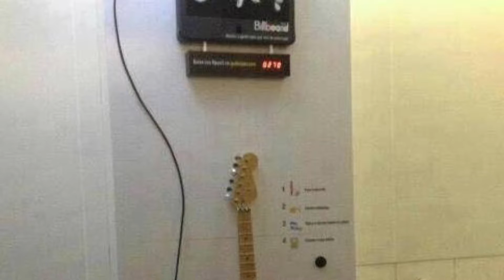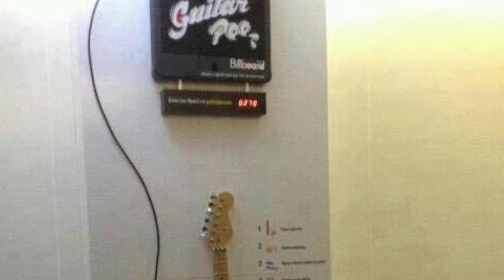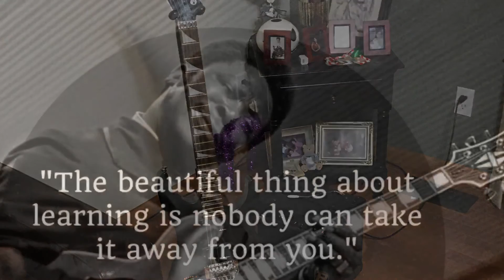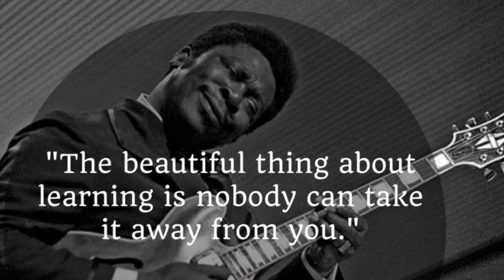Sad But True (cover by Jude Diaz)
Just a fun song to jam,I dont know the solo so I winged it and I think I did pretty well for winging it.

For rhythm I used a Dave Mustaine Signature Angel Of Death

For lead I used a jackson of some sorts,found it at a pawn shop

For bass I used an Ibenez Ergodyne 5 String

Just had a drum machine for the druma because thats all I got

As usual I ran into a direct box going to a mac book pro with garage band

I hope you enjoy,please tell me what I did wrong in the comments because I would like to fix my mistakes :)